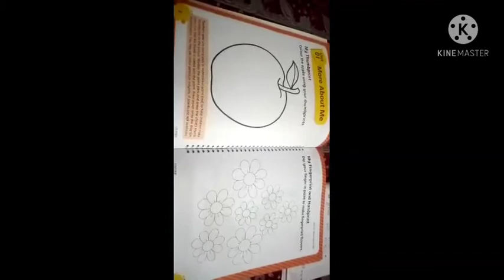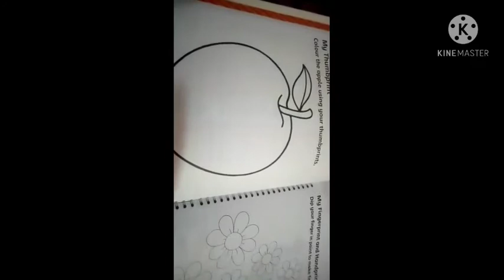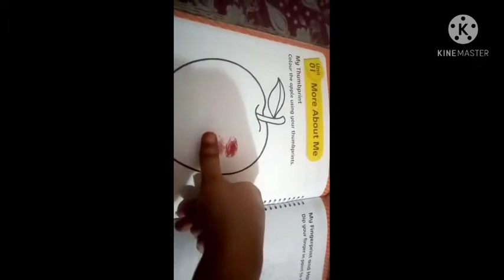Gk lacture #1 of 1st week for Class KG 1 by Miss Mavara .